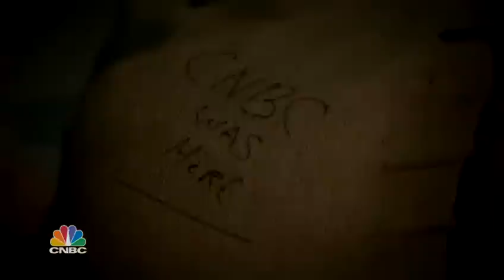CNBC the Coffee Addiction - are you hooked? Sept 29th at 9pm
America's passionate obsession with coffee.  CNBC takes you inside a multibillion-dollar global industry.